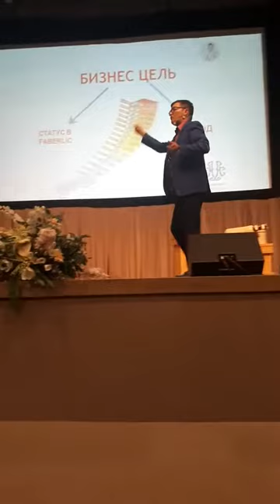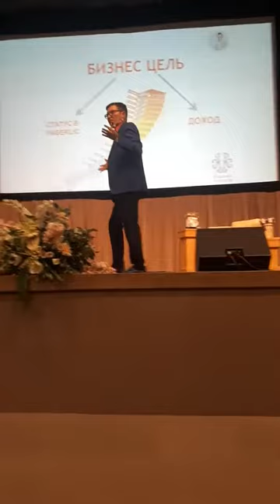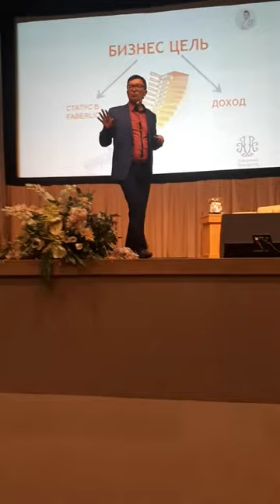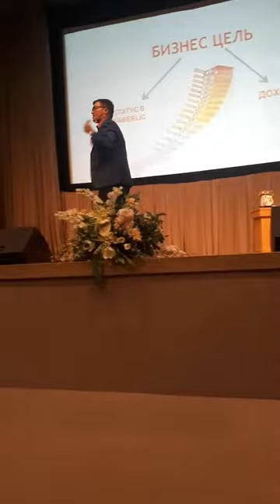Выступление Эркина Эрбачаев в Минске! МОЙ КУМИР!!!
ТОЛЬКО ПОЗИТИВНЫЕ ЛЮДИ ДОЛЖНЫ БЫТЬ В НАШЕМ ОКРУЖЕНИИ